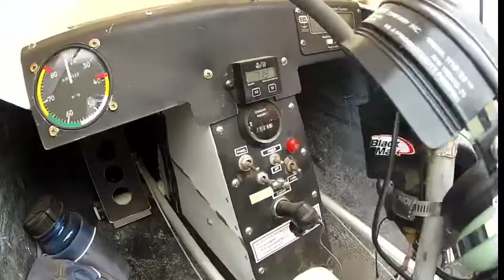Julio Cibrian volando con mi Super Amigo Daniel Jones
Este video es un regalo para mi amigo y hermano Daniel Jones... Piloto de ultraligeros...
Saludos mi estimado Daniel